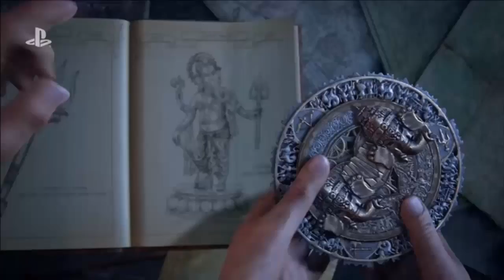Sony - E3 2017 Opinión | EddGamers 007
Esta es una opinión sobre la conferencia de Sony en el E3 2017.